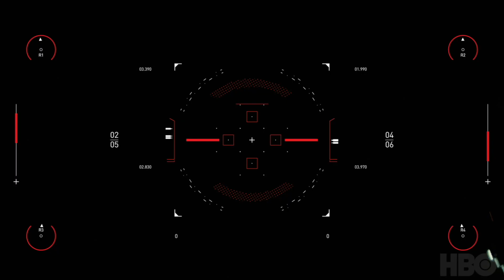Westworld Spitfire Competition by Rafael Vieira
Music composed and produced by Rafael Vieira

This work may contain AI-generated images or video, but all music and sound design are human-made by Rafael Vieira.